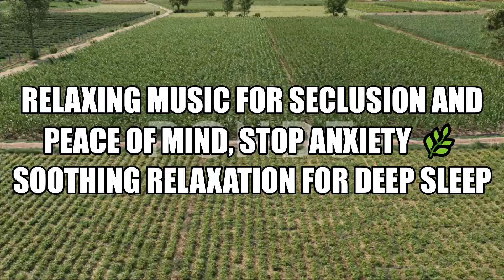Relaxing Music For Seclusion And Peace Of Mind, Stop Anxiety 🌿 Soothing Relaxation For Deep Sleep